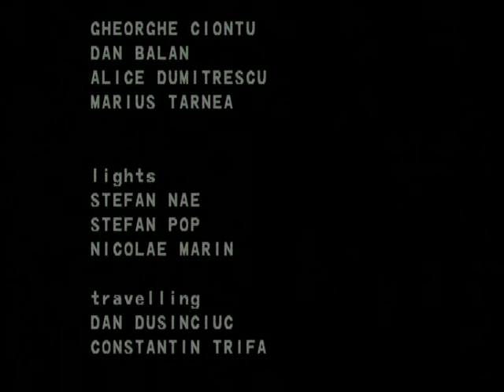Cantec de unul singur SD - 35mm /color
Examen Licenta, ATF 1995
R. Florin Iepan
I. Dragos Popescu